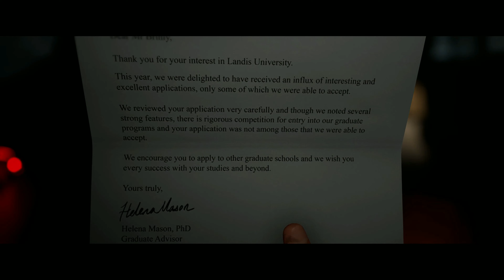The Quarry Gameplay| Prologue | Should Have Went To The Hotel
The Quarry Prologue follows Max and Laurie as we open up the first part of the game, the couple find themselves lost in the middle of no where on the way to camp quarry. I wonder what happens on the road to camp quarry?